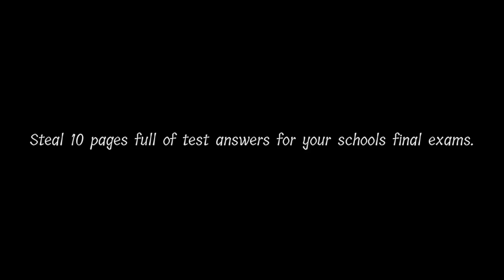Down BAD Trying to Cheat! | Lunch Lady - The Horror Game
► Let's just say my boy and I were too busy playing video games to care about studying for these dang exams, so we tried to sneak in the school and take some of the exam answers... but WHY is the Lunch Lady still around!??! Where's the sense being made!??!?!

 Stream Come Around (feat. Kelyn Johnson) on these platforms!